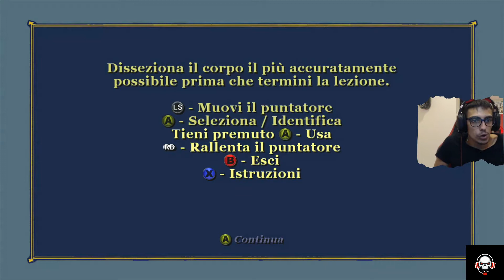HALLOWEEN!! BULLY! GAMEPLAY ITA WALKTHROUGH EP 3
Ciao ragazzi perdonatemi il ritardo ma ho avuto qualche piccola difficoltà con la mia linea elettrica ma sono tornato piu carico che mai!! In questo episodio festeggeremo halloween insieme a Gary e hai suoi amici secchioni